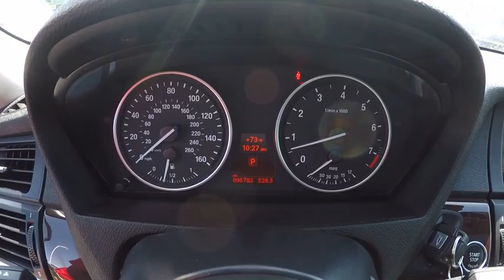2011 BMW X5-Series Elgin IL 8330Q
2011 BMW X5-Series AWD 4dr 35i Premium

1045 E. Chicago St.

35i Premium trim. REDUCED FROM $19,995!, $200 below Kelley Blue Book! Moonroof, Leather, iPod/MP3 Input, CD Player, Dual Zone A/C, Panoramic Roof, Aluminum Wheels, Turbo Charged Engine, All Wheel Drive. AND MORE! : AutoCheck One Owner NOW IS THE TIME TO OWN THIS X5: Get world-leading performance at a great value: Reduced from $19,995. This X5 xDrive35i Premium is priced $200 below Kelley Blue Book. Approx. Original Base Sticker Price: $52,100*. KEY FEATURES ON THIS X5 INCLUDE: Leather Seats, Sunroof, Panoramic Roof, All Wheel Drive, Turbocharged, iPod/MP3 Input, CD Player, Aluminum Wheels, Dual Zone A/C MP3 Player, Privacy Glass, Remote Trunk Release, Keyless Entry, Child Safety Locks. BMW X5: BEST IN CLASS: The X5 comes w/Rollover Protection Systemnot available on the M-Class, MDX or RX. One of Kelley Blue Book's Top 10 Models with Best Resale Value. Come experience this X5's award-winning performance, space and efficiency for yourself. AutoWeek credits X5 with being a great-handling SUV matched by few others in its class. AutoPacific Ideal Vehicle Award Winner. COME EXPERIENCE THE ULTIMATE DRIVING MACHINE TODAY: Ron Hopkins Ford has been providing quality pre-owned vehicles to the Elgin, Schaumburg, and Fox Valley community for over 30 years. Our reputation is more important than anything and that is why all of our used vehicles go through rigorous inspections to make sure they meet the Ron Hopkins Ford standards. Come experience how our family will treat you like family. Hopkins Ford of Elgin price all vehicles aggressively and the discounted prices are changing constantly to serve our market. This includes: Elgin, South Elgin, Hoffman Estates, Bartlett, Streamwood, Hanover Park, Barrington, Saint Charles, Geneva, Huntley